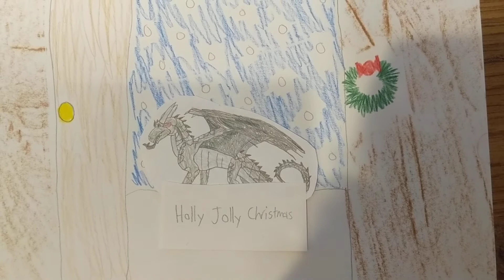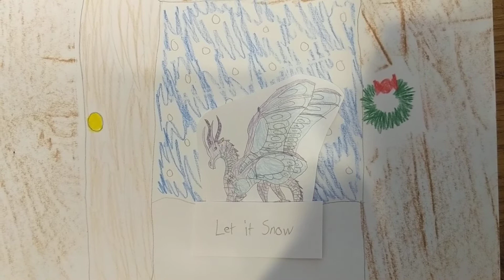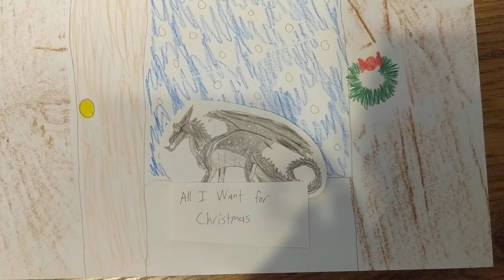If Wings of Fire had Singing Voices (Christmas Edition)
I present to you: the first ever WOF Singing Voices video with Christmas songs! Hope you like it!